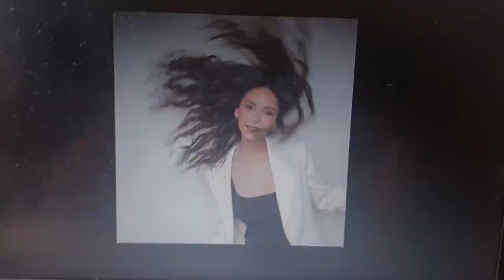Nina Dobrev ninadobrev netflixactress as Nathalie Bauer is a showstealer in Love Hard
Nina Dobrev ninadobrev netflixactress as Nathalie Bauer is a showstealer showstealeractress in Love Hard LoveHard on Netflix also starring Jimmy O. Yang & Darren Barnet